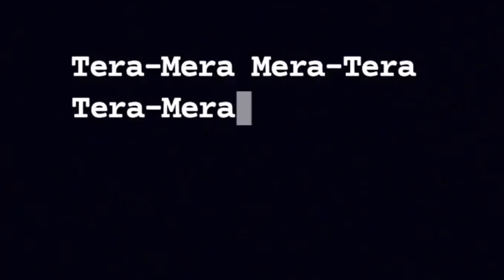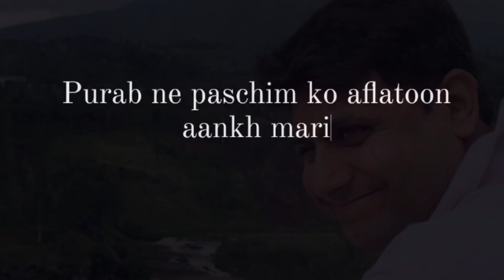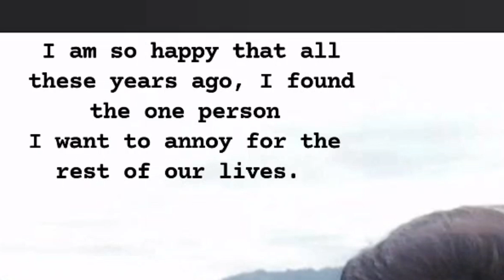A Surprise Video by my Wife on 21 Years of Togetherness